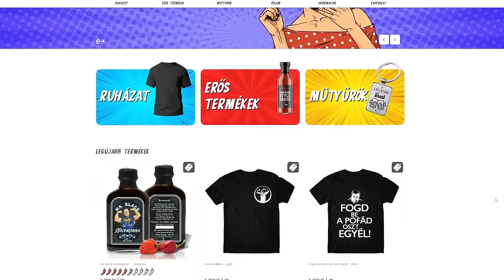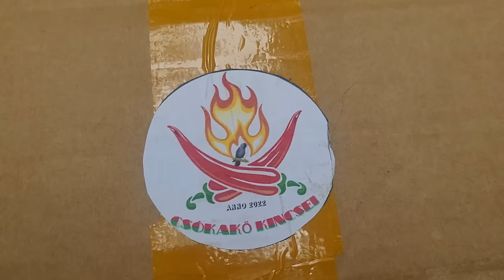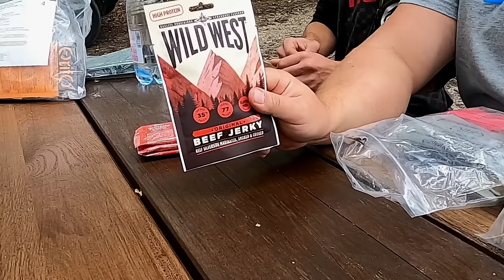Holland katonai kajacsomag és chili kóstolás...Életünk legjobbja...🤯❗❓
Jó szórakozást!

📦csomag küldés:
2521,Csolnok